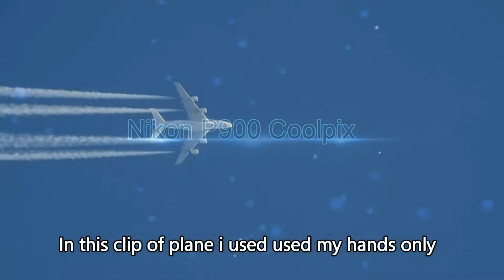Nikon P900 Coolpix-Buoy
P900 Nikon Coolpix, Nikon P 900, Molyneaux Productions, Filmed by Omar Molyneaux